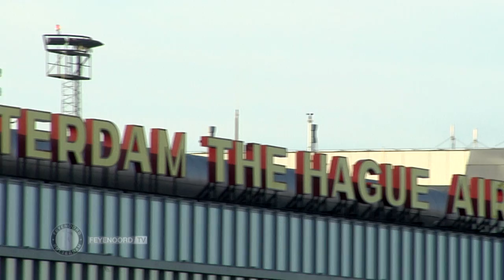Ga je mee met Sven van Beek